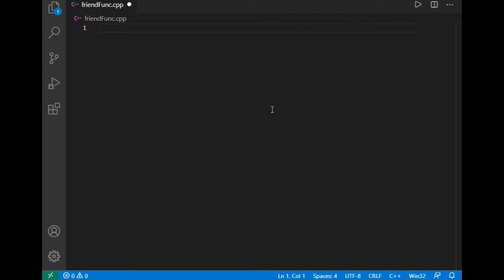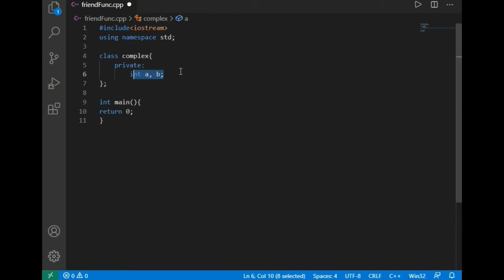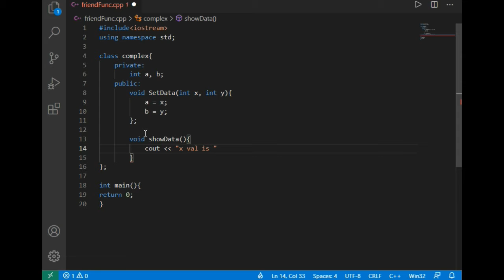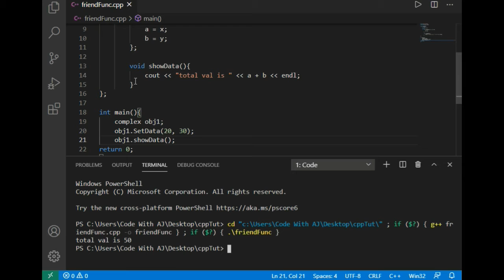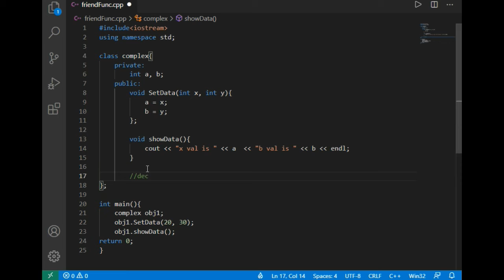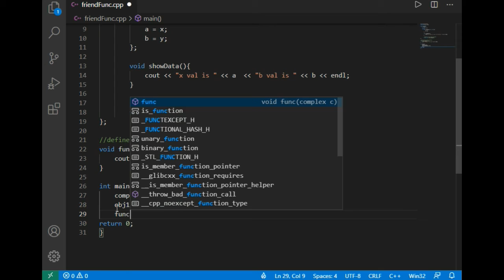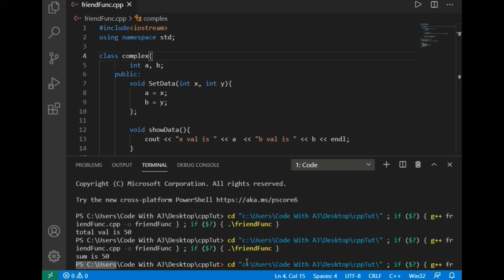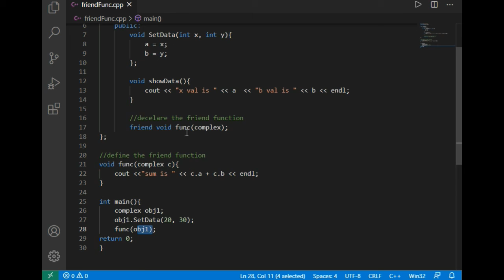Friend Function (part-1) in C++|| EXCELLENT CODE WITH AJ